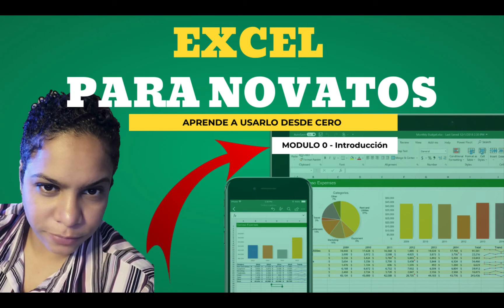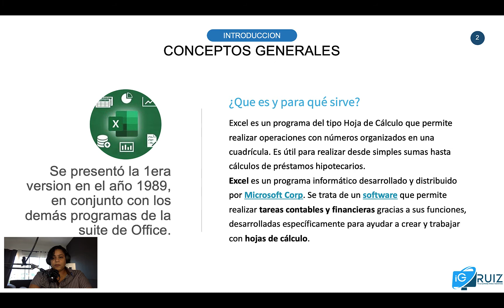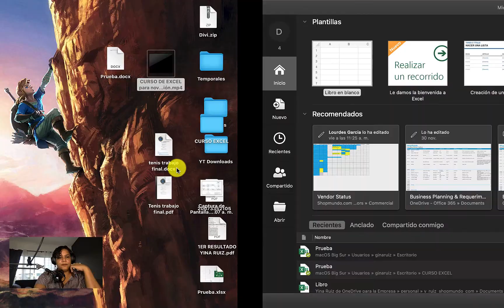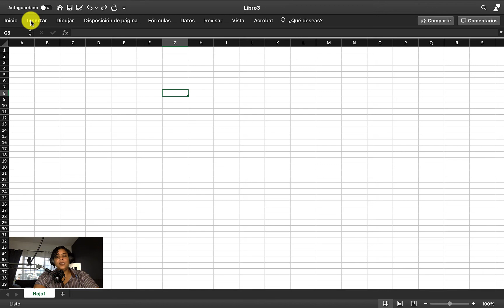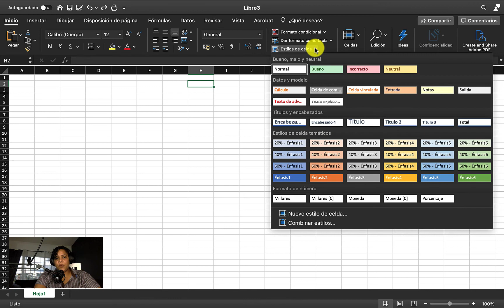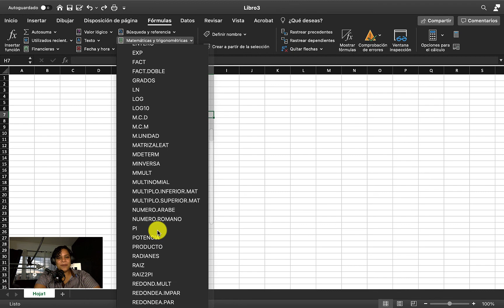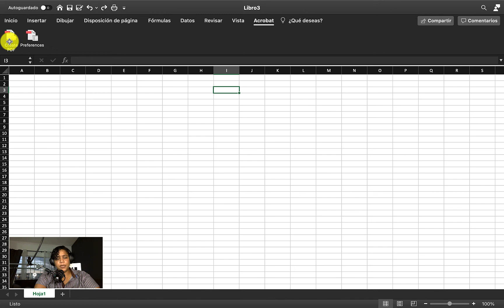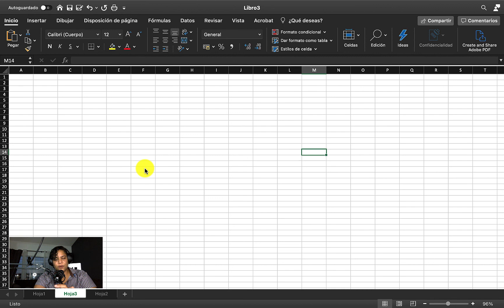CURSO DE EXCEL para novatos | Aprende rápido | En Español | Módulo 0 - Introducción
Este curso está dedicado para aquellas personas que no saben absolutamente nada de excel, está pensado para que desde cero, puedas llegar a dominar esta poderosa herramienta.
En el día de hoy damos inicio al capítulo cero, donde estaremos conociendo la herramienta, sus botones y el entorno de trabajo.
En este módulo 0, empezaremos conociendo el entorno de trabajo y sus diferentes opciones.

🎵 TechSmith Assets For Camtasia | Free Audio Resources

Sprint Flower by Alex Grey

◥◣◥◣◥◣ MODULOS ATERIORES ◥◣◥◣◥◣

◥◣◥◣◥◣ ARTICULOS RECOMENDADOS  ◥◣◥◣◥◣

📌 La mejor video consolas para que la pases cool

📌 Auriculares pro y de novatos

📌 Cámaras baratas para YouTubers / Vloggers